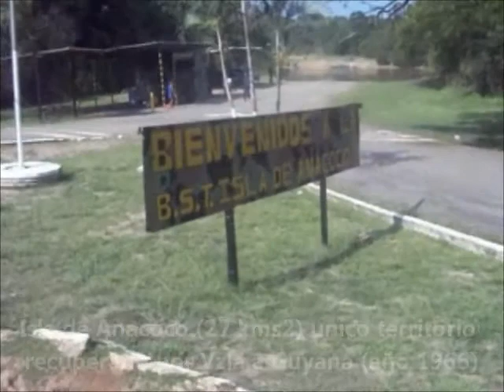Isla de Anacoco - Ankoko island, VENEZUELA - Al lado del esequibo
Isla de Anacoco / Ankoko island... Mun. Sifontes, Edo. Bolívar - VENEZUELA

27 kms2 recuperados por Venezuela en 1966 a Guyana.